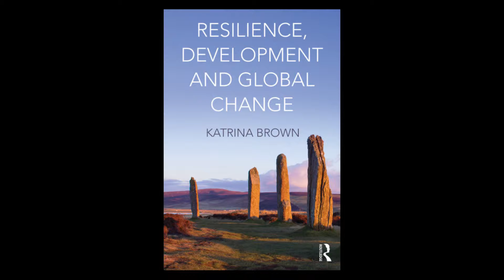Katrina Brown interview from MARE People and the Sea Conference VIII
Prof. Katrina Brown (University of Exeter) interview from MARE People and the Sea Conference VIII after her keynote on Constructing Resilience: Unpicking the politics and process of building capacities for change in coastal communities.